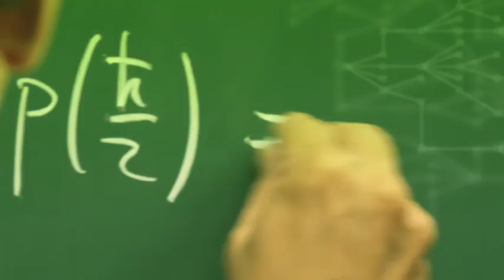Grenoble Institute of Engineering - Springboard to the future - English version